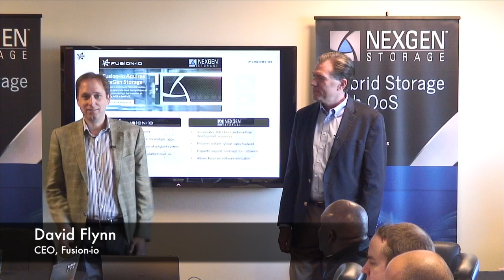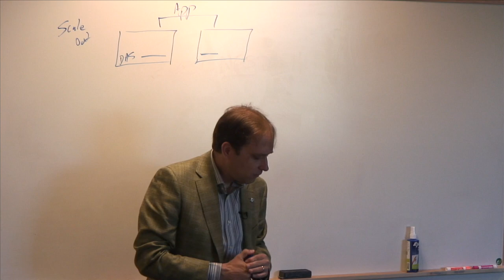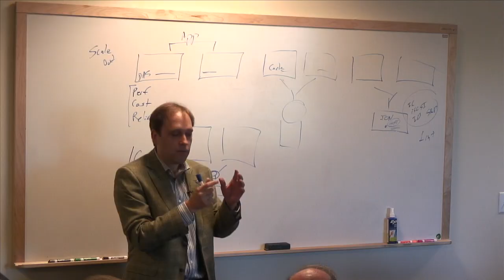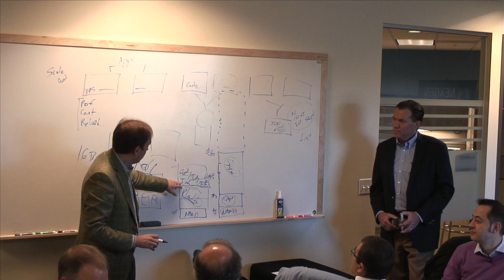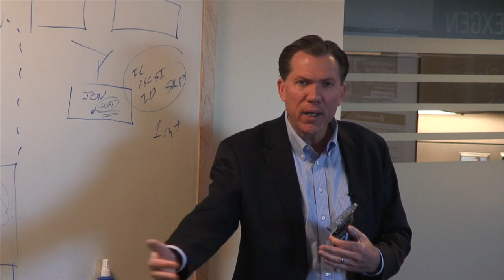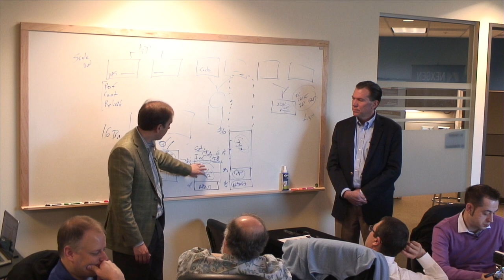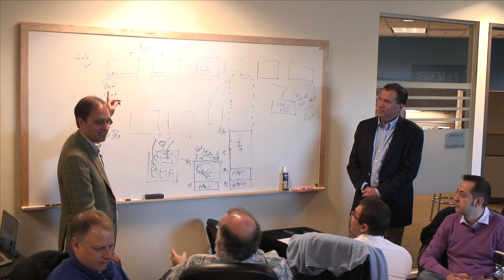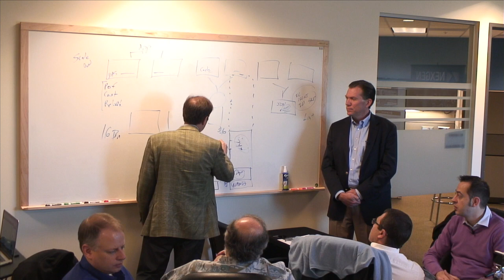Fusion-io NexGen Storage Acquisition Overview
David Flynn (CEO, Fusion-io) and John Spiers (CEO, NexGen Storage) give their perspective on the just-announced acquisition. Flynn and Spiers take questions from the Storage Field Day 3 audience, discuss the technology and portfolio fit, and the new market for NexGen Storage's technology.

This video was recorded at Storage Field Day 3 on April 25, 2013.